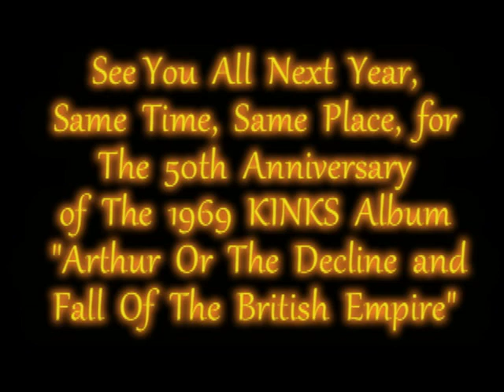2018.11.24 RAY DAVIES attends a KinKsfan KolleKtiv concert at The Clissold Arms N.2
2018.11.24 The KinKsfan KolleKtiv are playing live for their 4th concert of 2018.
It took place at The Clissold Arms, 105, Fortis Green, London N.2 9HR, England.

The 1st song "Shangri-la" was released as a single in 1969 and can be found on the 1969 excellent KINKS Album: ARTHUR OR THE DECLINE AND FALL OF THE BRITISH EMPIRE.

During the concert, RAY DAVIES came in to present his newly awarded Gold Disc for the 100.000 copies sold of THE KINKS 2018 re-release 50th Anniversary Boxset of "THE KINKS ARE THE VILLAGE GREEN PRESERVATION SOCIETY". (Good Things Come For Those Who Wait...)

The 2nd song "Animal Farm"  can be found on the  excellent 1968 KINKS Album: THE KINKS ARE THE VILLAGE GREEN PRESERVATION SOCIETY of which 2018 is its 50th Anniversary.

The KinKsfan KolleKtiv is made up of a bunch of diehard KinKs fans who also happen to be excellent musicians.
Their only raison d'être is to make the music of The Kinks better known and to carry forever the flame while enjoying themselves.
They are also great fans of The Kast Off KinKs, who carry the flame of KinKs music in a professionnal manner since their members are, for the most, ex-KinKs members.

God Save The KinKs.